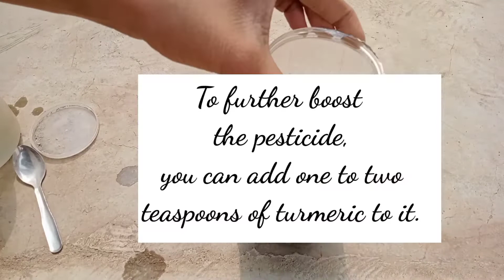इस पेस्टीसाइड से सारी चीटियां छूमंतर हो जाएगी|सिर्फ 24 घण्टे में असर!पौधे में से चीटियां केसे भगाएं?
Friends ये बहुत ही पावरफूल पेस्टीसाइड हैं जिससे आपके पौधे में होने वाली सारी चीटियां और मिली बग 24  घण्टे मे हट जायेगी||
और आपका यह support बनाये रखना||